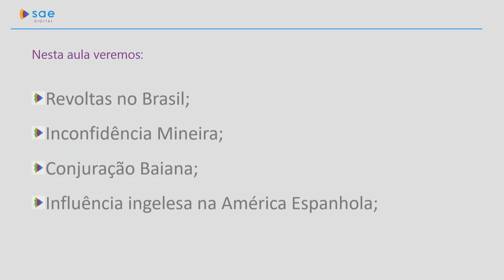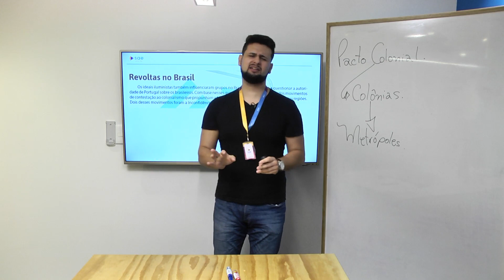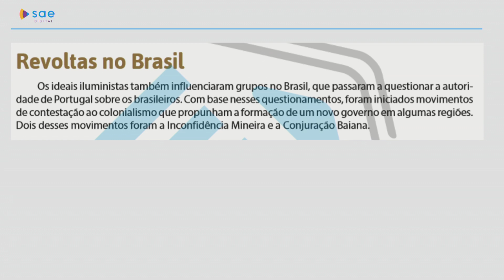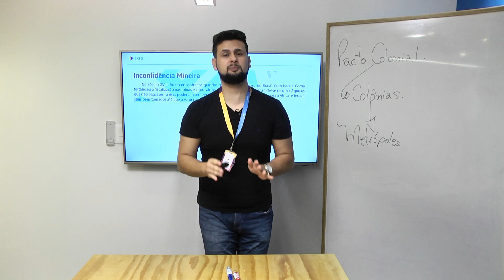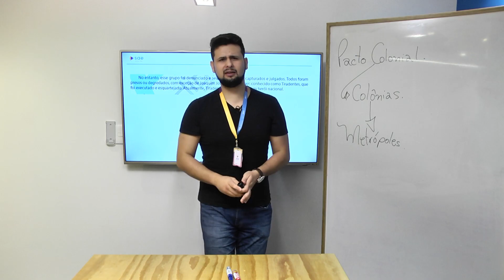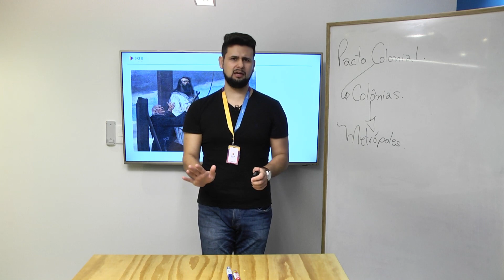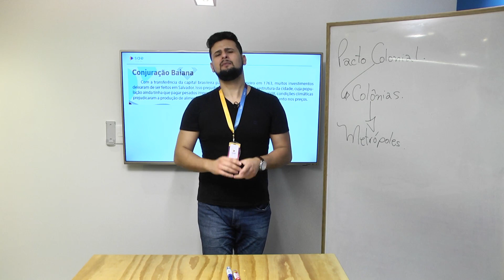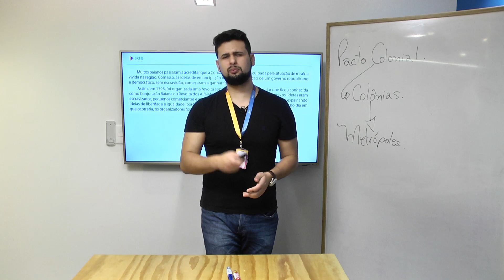8º ano I História I Dia 14